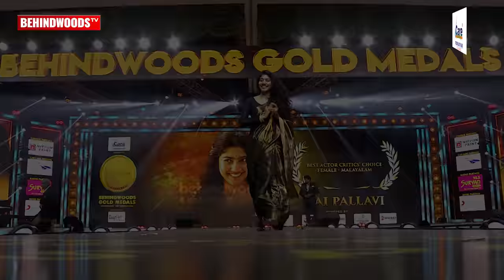Sai Pallavi Dances like a gazelle! Moves like a wind! Ultimate Reactions from crowd!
7th Behindwoods Gold Medal Awards 2018 conducted on Dec 8th at Chennai Trade Centre. The event was a solid success with the presence of prominent actors from the industry. Sai Pallavi wins the award for BEST ACTOR CRITICS CHOICE - Female - Malayalam for Athiran movie.  Rowdy Baby Sai Pallavi Dances like a gazelle! Moves like a wind!crowd get erupts! Watch and enjoy the full video.